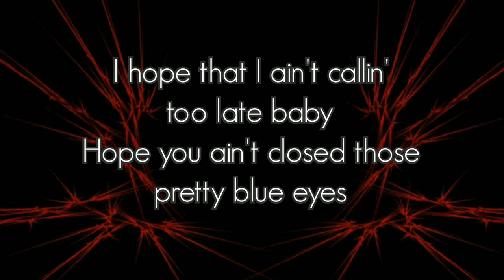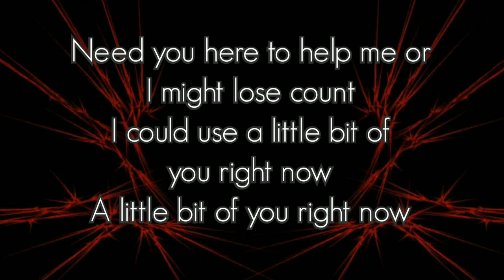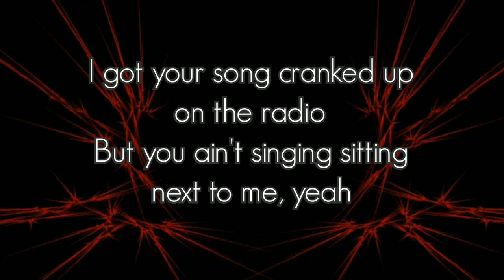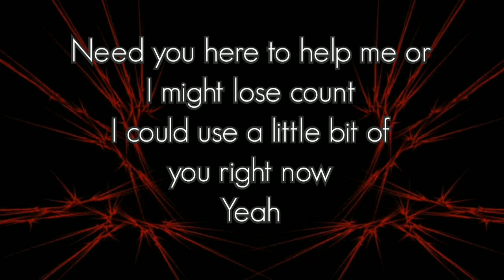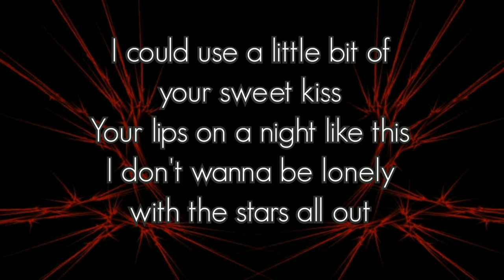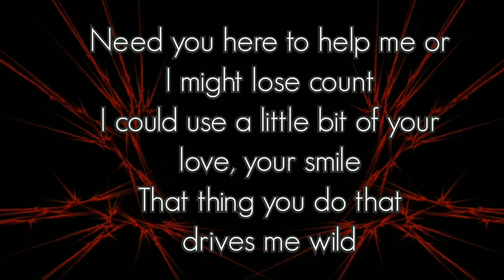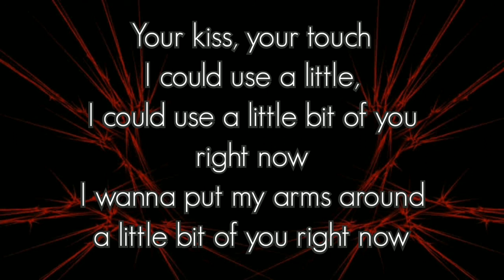Little Bit Of You Song by CHASE BRYANT with Lyrics